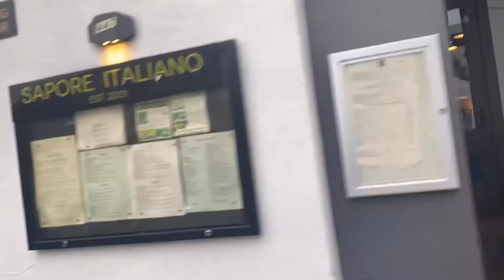Day in my life, weekend vlog, bag vlog 🤍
Hello guys! For today’s video I will be sharing a day in my life (weekend vlog) and some of my bags as requested by my friends. Enjoy! 😉